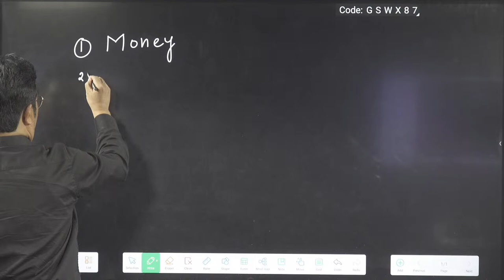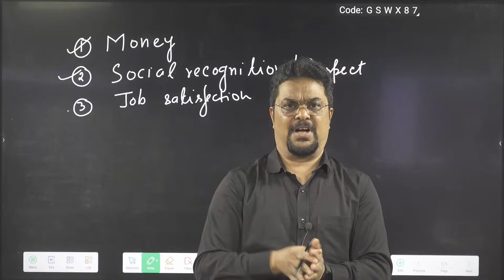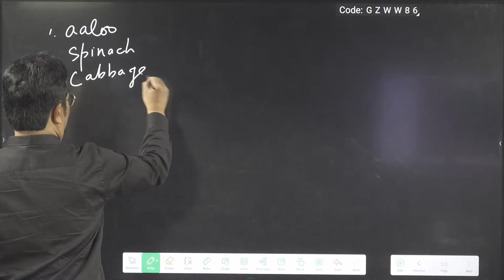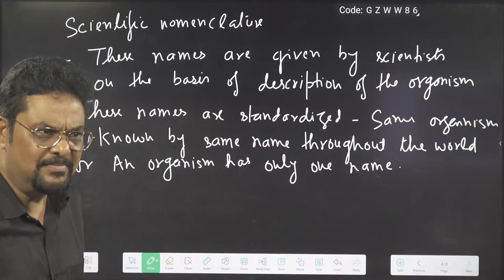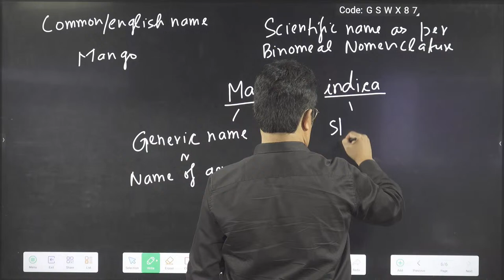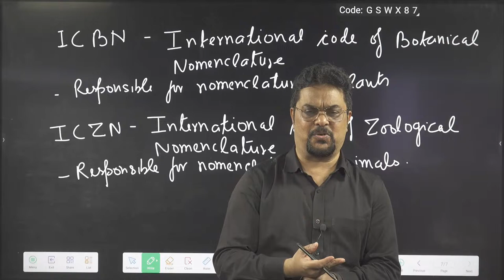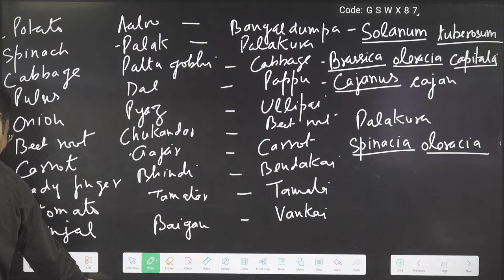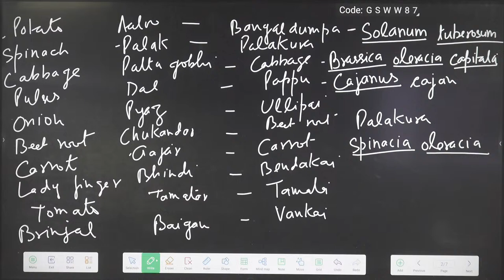SRI GOSALITES| GIFT Class-2024 | 28-03-2024 | AJAY Sir BOTANY Class _01